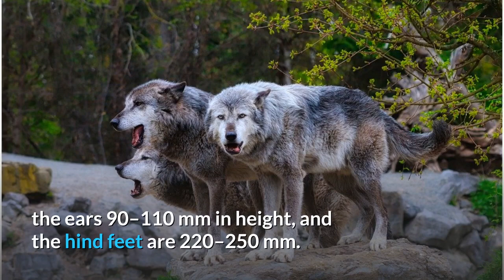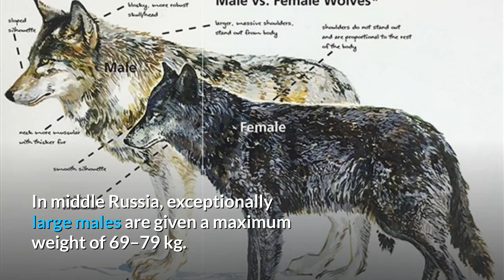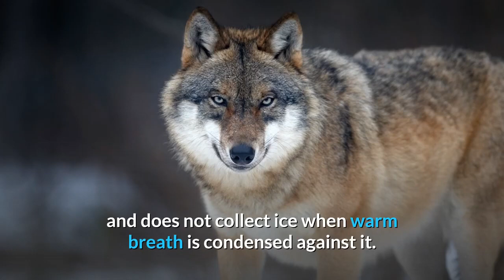Wolf Descriptions, Characteristics and Facts!